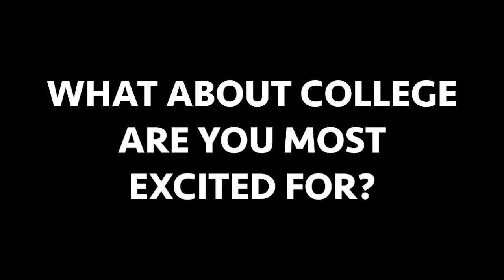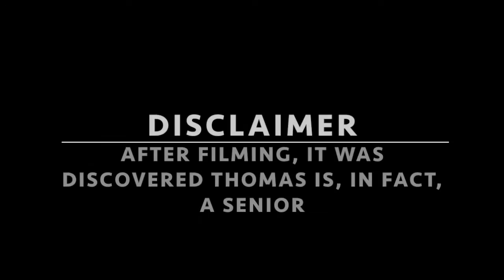Freshmen Intro 2015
We got to know some of our freshmen for the first Cru Live of 2015.